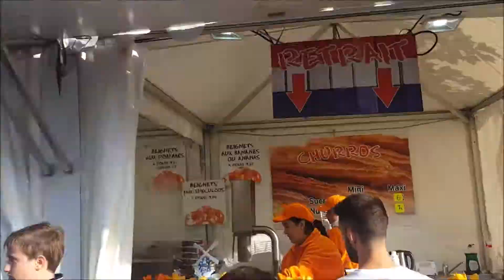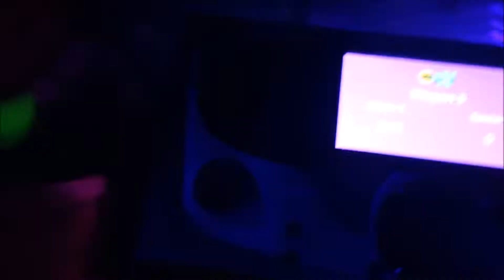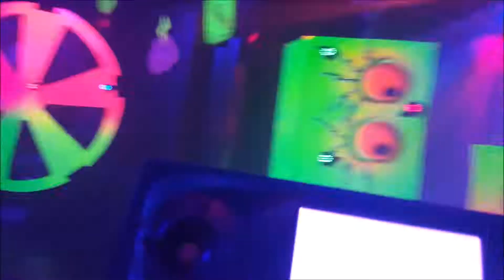Schueberfouer 2017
Oui il m'as fallus 2 ans pour sortirr cette vidéos lol

bref, voici une vidéos de la Shueberfouer 2017 , La foire au Luxembourg
Il y a plein de chose !
une " galerie marchande" , des jeux du type grappin, tire au fusil, pêche au canard et bien plus.
Des restaurants et de la bonne noourriture !
Chaque année en "Août-septembre"